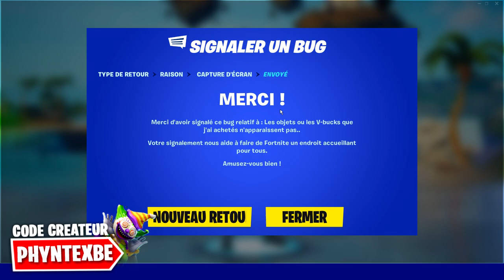COMMENT AVOIR LE PACK "MÉCA-MORTY" sur FORTNITE SAISON 7 !